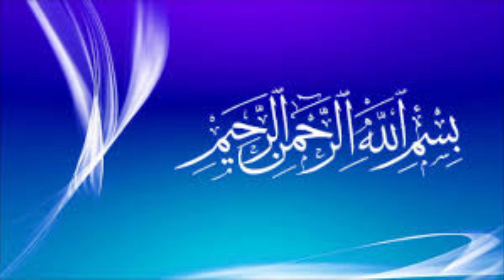Ehsaas Ration Program 5000 subsidy online check | NBP Ehsaas Web Portal & Ehsaas Ration New update